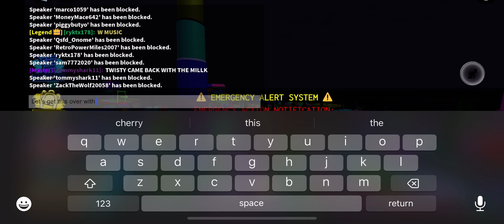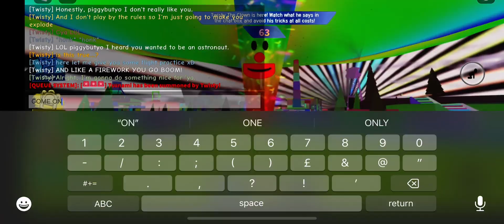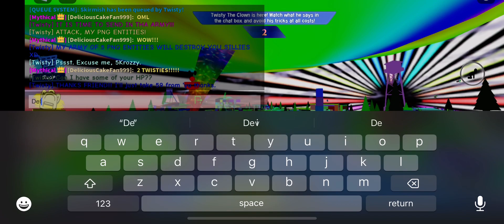My 36th Twisty The Clown Gameplay In Tornado Alley Ultimate.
This is happened in midnight and I shall say I was completely shocked when twisty the clown showed up and it was completely astonishing!!!

Can’t of think of astonishing, he actually queued 3 modes. 2 Twisty the Clown and Skirmish! I DID NOT EXPECT THAT TO SEE THAT ONE COMING! Like seriously!!!

Next gameplay will be here in the mean time.